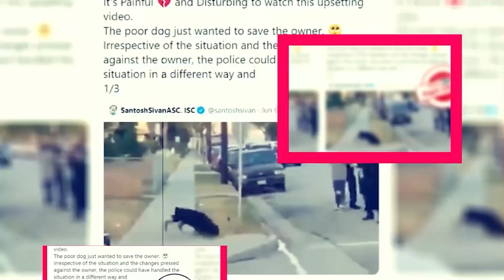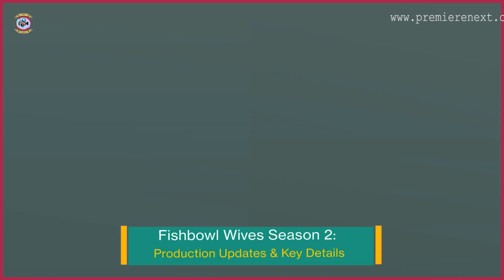Fishbowl Wives Season 2: Production Updates & Key Details - Premiere Next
Fishbowl Wives Season 2: Production Updates & Key Details
In this video, you will get the info related to Fishbowl Wives Season 2 Release Date, Cast, and Key Details.
Technology updates
Netflix Series
Netflix Movies
Premiere Next